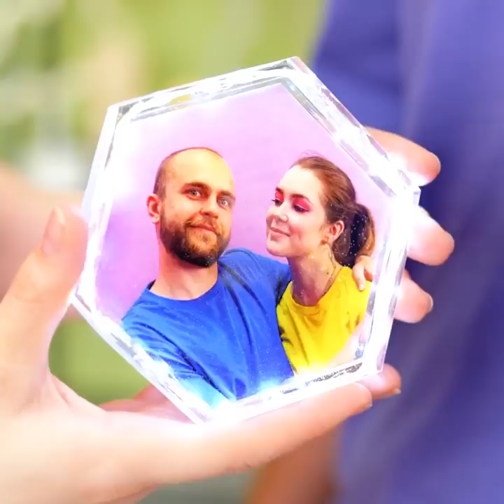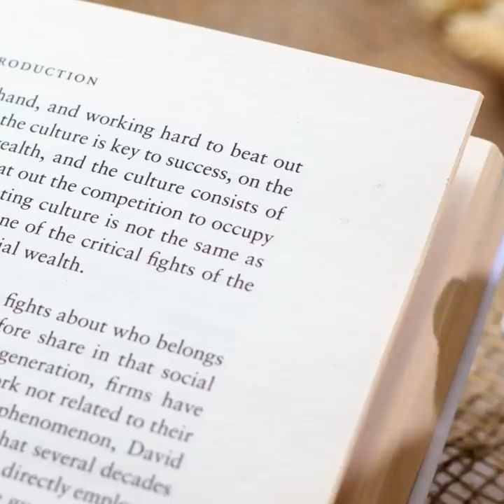Cool Epoxy Resin Hacks And Crafts That You Will Adore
Amazing tips you can use while crafting!
For example, you could create your own keys for your computer keyboard! Learn how and customize your experience with your computer!
Create amazing coasters for your cups with this awesome hacks! You could also use this tips to create things like ring holders and even create presents for your friends and loved ones!
Make your own jewellery and evolve your look, or create them and gift them to someone special! From earrings to rings or even bracelets!
Another thing you can create are custom key-rings! For your keys but also for decorating your backpacks!
More ideas on how you can decorate your place with these lovely crafts!
You could even create your own skate board and decorate it as you like! How cool will it be if you could use your own hand made skate board?

0:25 – Create your own keyboard keys
1:40 – Ring holder
3:15 – Custom key-rings
10:25 – Create your own skate board
11:46 – Custom made cut board